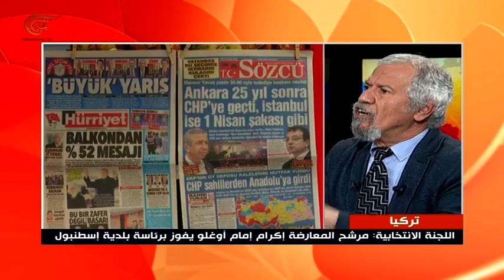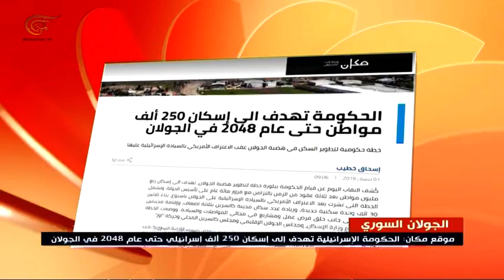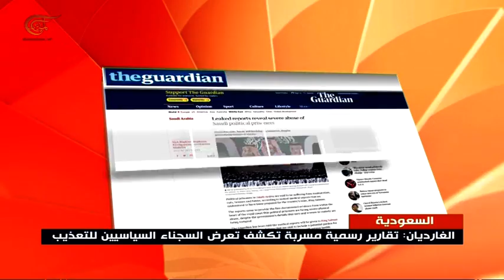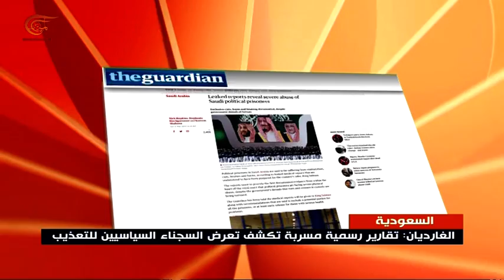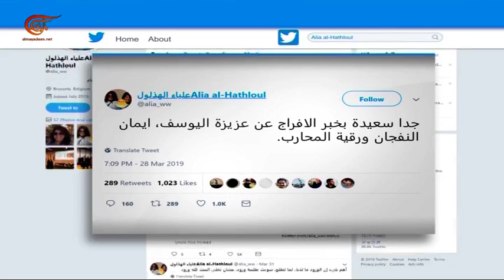نشرة الأخبار | السادسة | 2019-04-01